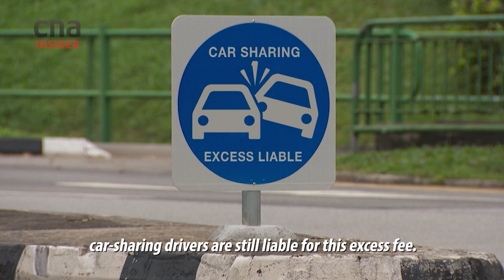Beware This Insurance Clause For Car Sharing Services In Singapore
Do you use car-sharing services like BlueSG, GetGo or Tribecar?

In the event of an accident with a third party, car-sharing users are liable for two excess fee: For their rented car and for the third-party claim. Typically, a single excess starts at S$3,000 for experienced drivers and S$5,000 for inexperienced drivers.

00:00 Accident while driving a BlueSG car
02:02 Why the high excess fees
02:41 How to reduce excess for GetGo
02:45 How to reduce excess for Tribecar